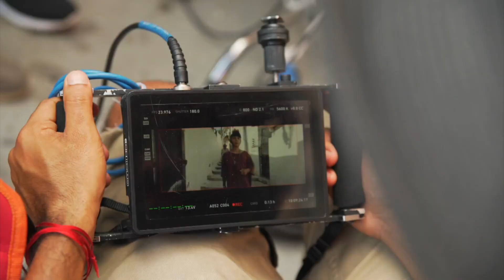El cine de Fernando Frías, encrucijada de culturas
26/01/2021. En la sexta entrega del ciclo 'Diálogos de cine', la primera del presente año, el periodista y cineasta Santiago Tabernero conversará con el destacado cineasta mexicano Fernando Frías de la Parra, quien con su segundo largometraje Ya no estoy aquí, seleccionado por la Academia Mexicana de Cine para representar al cine nacional en los premios Goya y Oscar, se sitúa entre los directores latinoamericanos más talentosos y renovadores de la actualidad.

Una de las pocas alegrías que deja en la memoria cinéfila este 2020, aciago también para el cine, es el descubrimiento de “uno de los nuevos directores más importantes del mundo” según Alfonso Cuarón, “una singularidad -esta vez en palabras de Guillermo del Toro-, cuyo rol en el cine mexicano es mantenerlo vivo”. Se refieren a su paisano Fernando Frías de la Parra (Ciudad de México, 1979), quien con su segundo largo de ficción, Ya no estoy aquí, arrasó en los últimos premios Ariel, nada menos que diez estatuillas, incluida mejor película, que se ha convertido en un fenómeno planetario de la mano de Netflix.

¿Qué tiene Ya no estoy aquí para concitar tal entusiasmo? Eso que los algoritmos nunca entenderán: la originalidad de un poeta terco, convencido de que su tarea “no es representar una realidad, ni siquiera contar una historia, sino desarrollar mi propia forma de mirar”.

La mirada de Fernando Frías de la Parra se nutre de algunas señas de identidad del cine latinoamericano -realismo crítico, vigor documental, folcklorismo- sin atarse a ellas, del mismo modo que abre expectativas de géneros cinematográficos que no satisface, a cambio de “algo absolutamente inesperado y más profundo”, como apostilla Cuarón refiriéndose a este clásico instantáneo que es Ya no estoy aquí.

No sólo ésta, su película revelación, también el ejercicio Calentamiento local (2008) y su ópera prima Rezeta (2012), todo su cine gira en torno al tema de la identidad, como una encrucijada cultural hecha de sincretismos y accidentes espontáneos. Hablamos de Fernando Frías de la Parra, la cuarta pata del banco mexicano que revolucionará Hollywood tras Cuarón, Iñárritu y Del Toro.